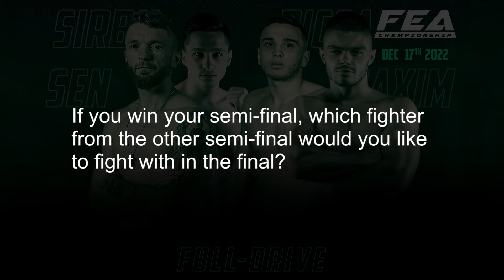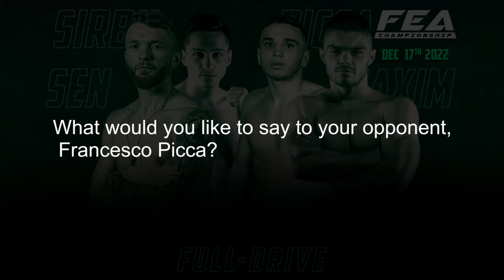Adrian Maxim on his upcoming 4 Man INTERIM FEATHERWEIGHT CHAMPIONSHIP. December 17th , 2022.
Adrian Maxim on his upcoming 4 Man INTERIM FEATHERWEIGHT CHAMPIONSHIP.  December 17th , FEA Championship FULL-DRIVE. Ciorescu, Futsal Arena. TICKETS casa Teatrului De Opera si Balet.  ONLINE TICKETS SPECIAL GUEST KAPUSHON.